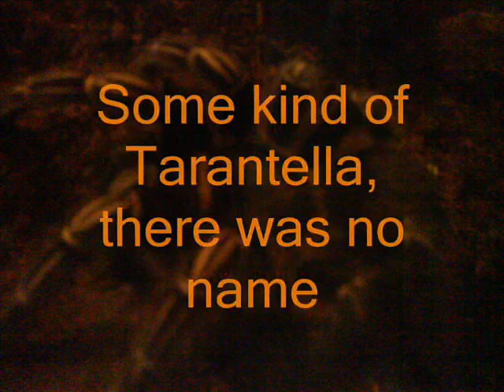Bergen Aquarium, W880i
Pictures i shot at the Aquarium of Bergen, The city of rain ;)